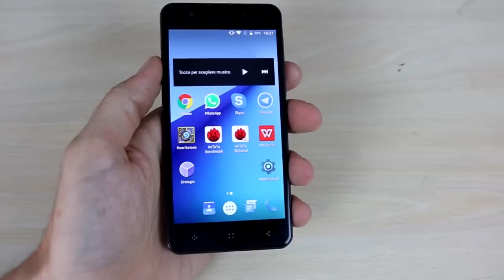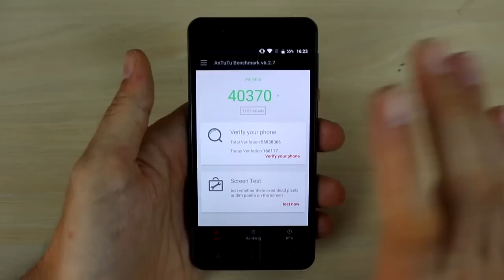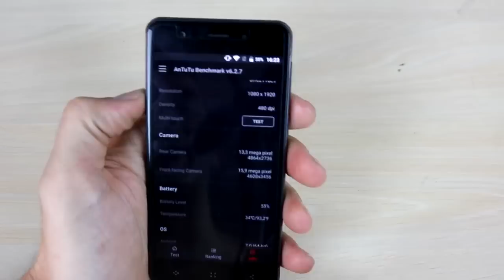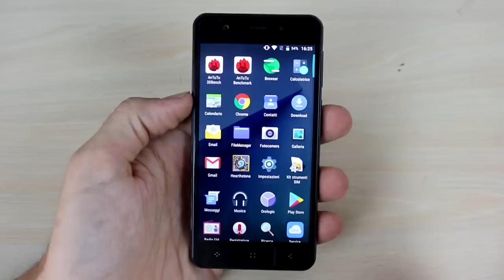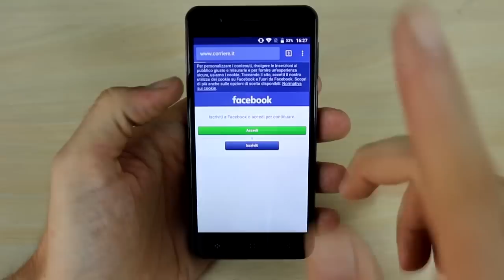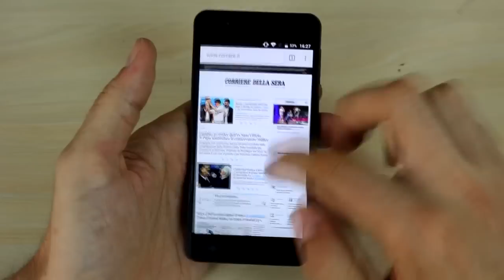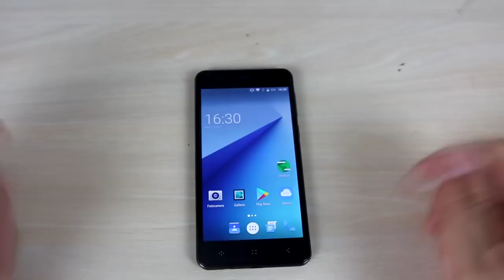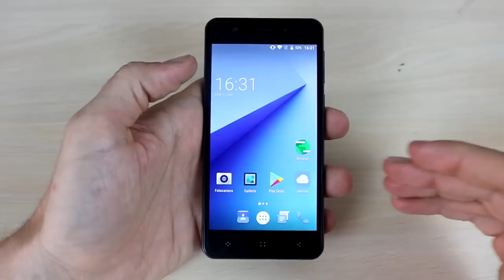Elephone P8 Mini - Recensione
Elephone P8 Mini - Recensione Completa

YOUTUBE DESCRIZIONE
Cinafoniaci è il vostro canale di riferimento per scoprire il mondo della tecnologia e degli smartphone, cinesi e non. Ogni giorno le migliori offerte sui telefoni, news dall'ecosistema mobile e tante recensioni per aiutarvi a scegliere consapevolmente il meglio dei gadget e dispositivi tecnologici.

La nostra guida ai migliori launcher Android per personalizzare il vostro smartphone!

Dove scaricare il Rootless Pixel 2 Launcher!

Tutto quello che c'è da sapere sulla spedizione Italy Express!